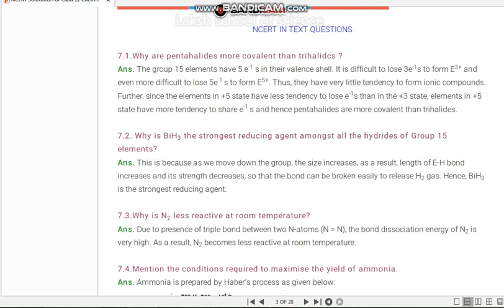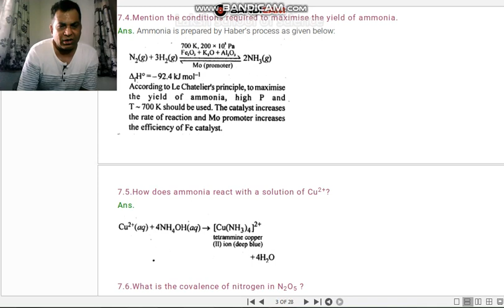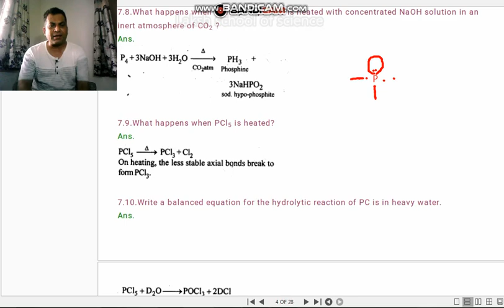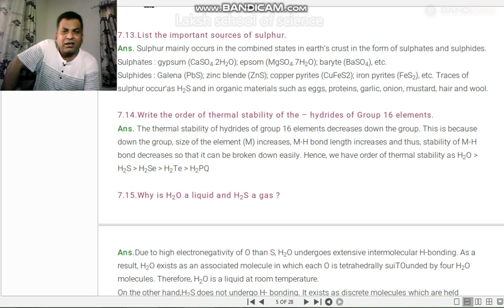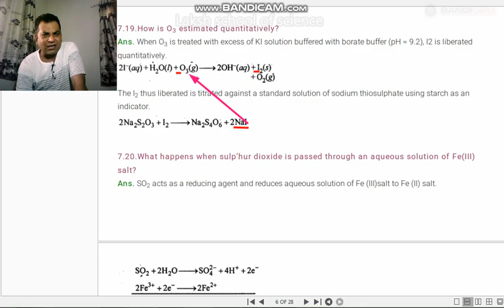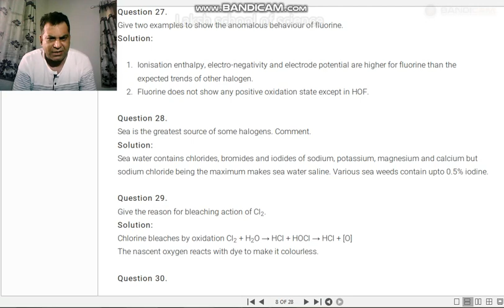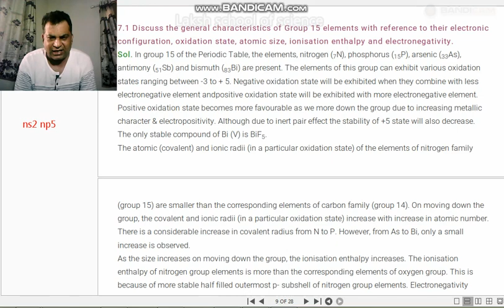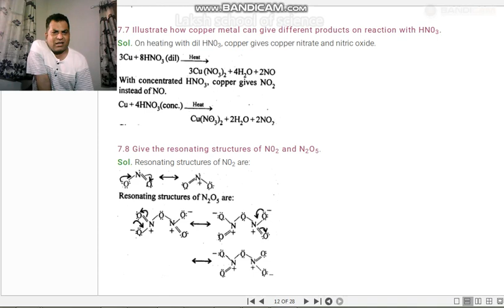LAKSH SCHOOL Of SCIENCE Bamanva, Khambhat. EM Online Teaching Std:12 Sub: CHE chap 7 Ex A 18/05/20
LAKSH
SCHOOL Of SCIENCE
Bamanva, Khambhat.
English Medium
Online Teaching
Std.: 12
Subject: CHEMISTRY
Chap.: 7
Chap Name: p block element
Video 15A: Exercise
Date: 18/05/20